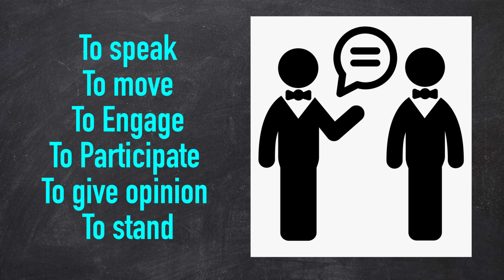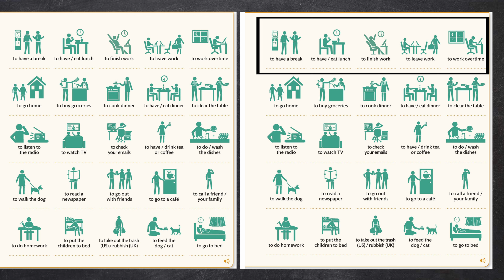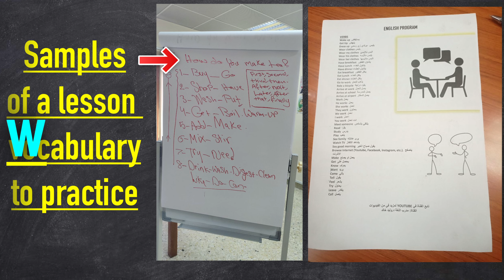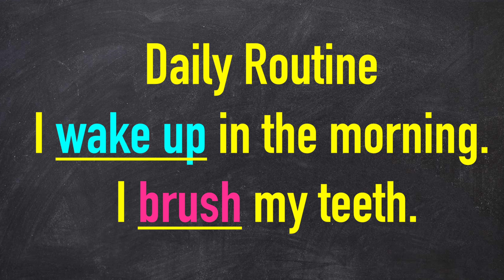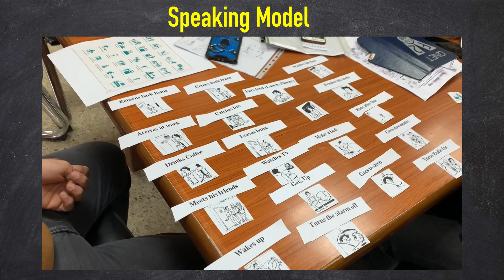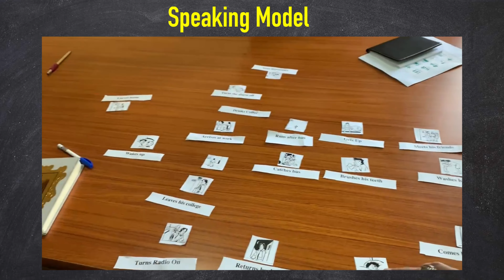كيف تقدم درس للمحادثة في اللغة الانجليزية؟